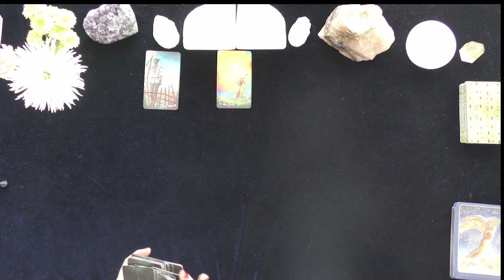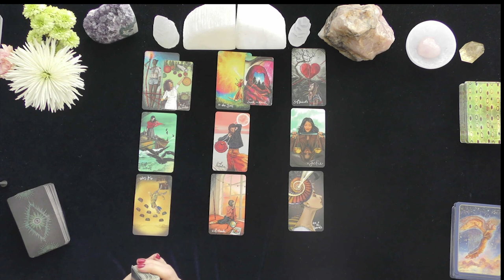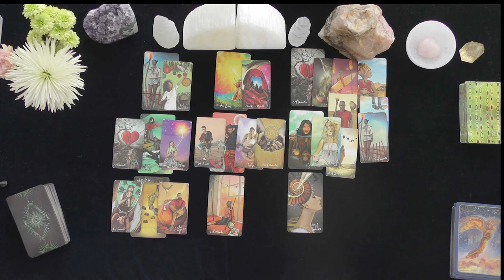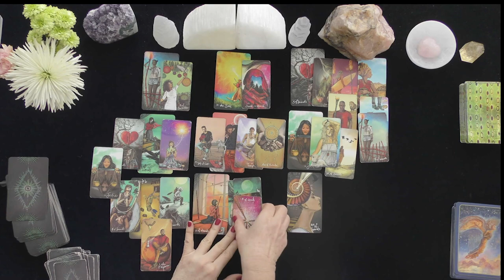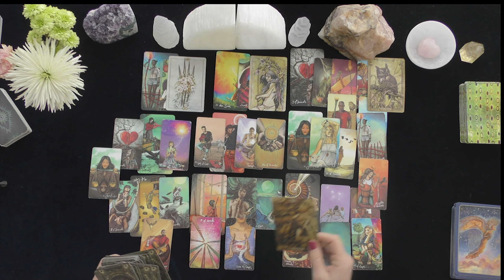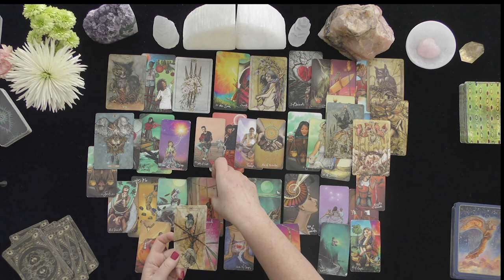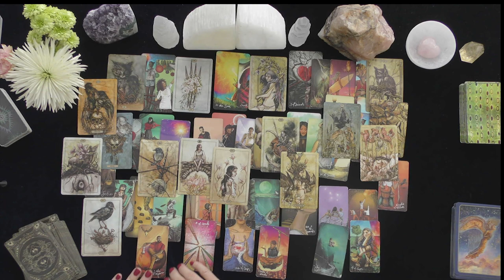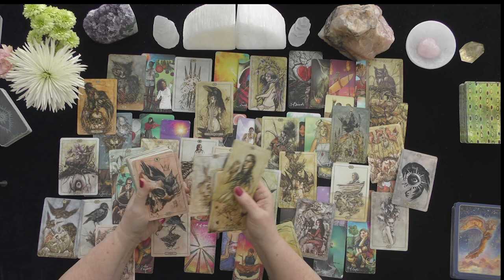GEMINI~THE BIG REVEAL~PERCEPTION V. REALITY! LOVE TAROT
HOW TO FIND OUT IF YOU WON:
 1. CHECK THE COMMUNITY PAGE ON THE 1st DAY OF THE MONTH

EXTENDED VIDEO LINK FOR THIS VIDEO:
Extended Readings Cover the Following topics:
1. Deep dive into poi'S/lover's emotions, thoughts, intentions, and actions.
2. Deep dive into what is happening in their lives & motivating their actions.
3. Clarify cards that are challenging.
4. Love Messages if your love had the courage to speak their truth.
5. "Shadow" spread reveals POI's person shows their ability to manifest a positive relationship with you.
6.***New Love Card reading ONLY WHEN THE PRIMARY READING AND EXTENDED READINGS ABOUT THE ORIGINAL POI DO NOT APPEAR TO HAVE A CHANCE FOR A GOOD OUTCOME.

5 INDEPENDENTLY VETTED RATING
5.0 RATED! 7504+ REVIEWS 22782 + ONLINE READINGS

OPTIONS INCLUDE{
20 MINUTE VIDEO READING: LOVER'S THOUGHTS FEELINGS, INTENTIONS, & ACTIONS $ 60.
25 MINUTE EX-RETURN VIDEO READING?  $ 75.00
20 MINUTE TELEPHONE READING $ 60.
30 MINUTE EMERGENCY (GUARANTEED WITHIN 24 HOURS OF YOUR PURCHASE TIME LOCAL TO ME. $180.